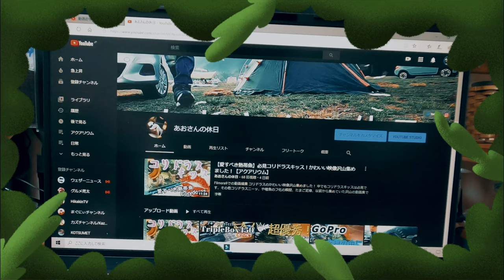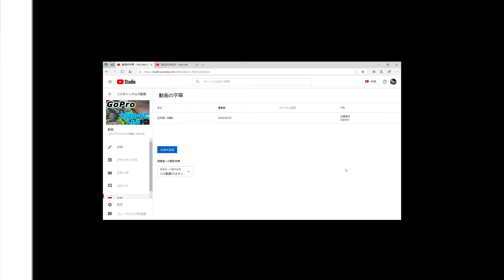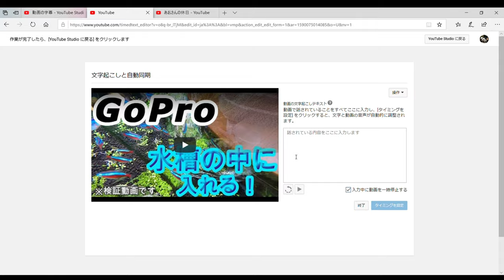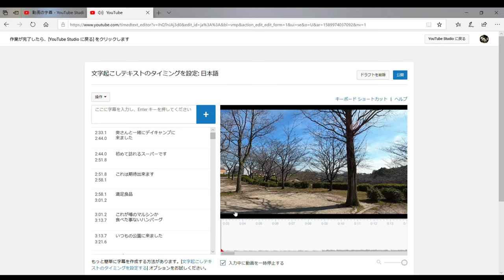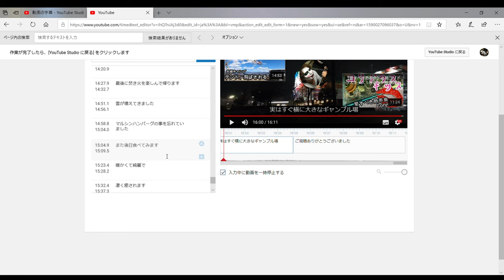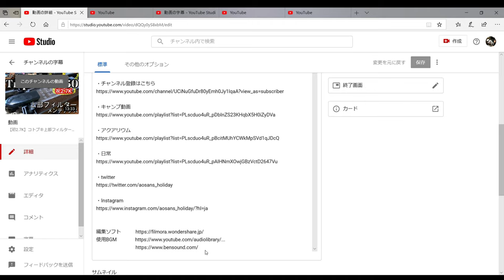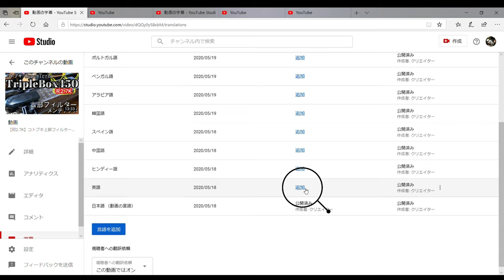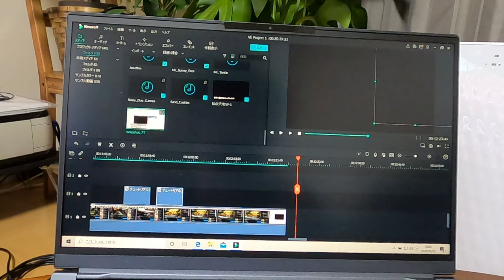【for Youtuber】世界の字幕に挑戦！視野を世界へ広げよう！【Subtitles】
Filmora9での動画編集

Youtube動画に表示される字幕についての動画です。
Youtubeを始められた方、最初は苦戦しますよね？
私も毎日悩み、Youtube Studioを眺める日々です。

・もっと登録者数は増えないのか？

・もっと沢山の方に見て頂けないのか？

youtuberの方には必見の内容になっています！！
外国語話せない方、こちらの動画を見て一緒に海外へ向けて情報発信しませんか？
是非最後まで御覧下さい！

撮影は全てGo Pro Hero8での撮影です。

検索用